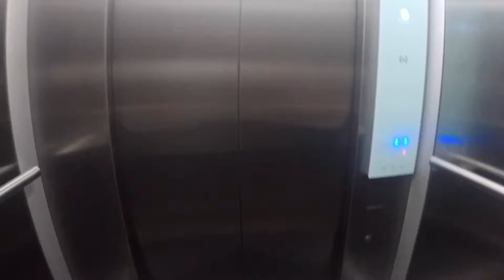CHOCOLATE MOUNTAINS IN BOHOL PHILIPPINES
Exploring the Chocolate mountains/hills in Carmen, Bohol, Philippines.

All filmed using my GoPro Hero 4 Silver